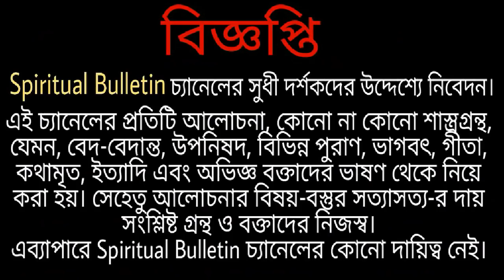শ্রীরামের চরিত্র-বর্ণিত " রামায়ণ "-এর 5টি অমোঘ শিক্ষা যা জীবনে আমূল পরিবর্তন আনবে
রাম (সংস্কৃত: राम) হলেন হিন্দু দেবতা বিষ্ণুর সপ্তম অবতার। হিন্দু ধর্মগ্রন্থগুলিতে তাঁকে অযোধ্যার রাজা বলা হয়েছে। সপ্তম অবতার রাম ও অষ্টম অবতার কৃষ্ণ হলেন বিষ্ণুর অবতারগুলির মধ্যে সবচেয়ে বেশি গুরুত্বপূর্ণ। হিন্দুধর্মে তিনি একজন জনপ্রিয় দেবতা। ভারত ও নেপাল রাষ্ট্রে তাঁর পূজার বহুল প্রচলন দেখা যায়। হিন্দুধর্মের রাম উপাসনা-কেন্দ্রিক সম্প্রদায়গুলিতে রামকে বিষ্ণুর অবতার না বলে সর্বোচ্চ ঈশ্বর হিসেবে মান্য করার প্রবণতা দেখা যায়। রাম সূর্যবংশে (ইক্ষ্বাকু বংশ বা পরবর্তীকালে উক্ত বংশের রাজা রঘুর নামানুসারে রঘুবংশ নামে পরিচিত) জন্মগ্রহণ করেছিলেন। রামের একটি বিশেষ মূর্তিতে তাঁর পাশে তাঁর ভাই লক্ষ্মণ, স্ত্রী সীতা ও ভক্ত হনুমানকে দেখা যায়। এই মূর্তিকে বলা হয় "রাম পরিবার"। হিন্দু মন্দিরে এই "রাম পরিবার" মূর্তির পূজাই বেশি হতে দেখা যায়।

তথ্যসূত্র : রামায়ণ, বাল্মীকি